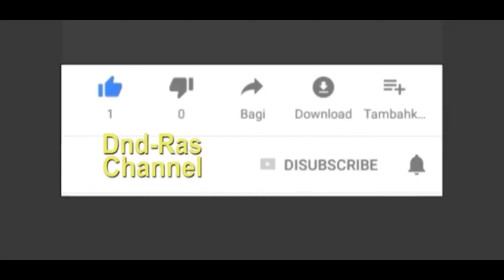Gord : Seru & Menyenangkan (Mobile Legends)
Dukung saya dengan ikut Donasi via GOPAY OVO DANA LinkAja
assalamualaikum sahabat
Jangan lupa